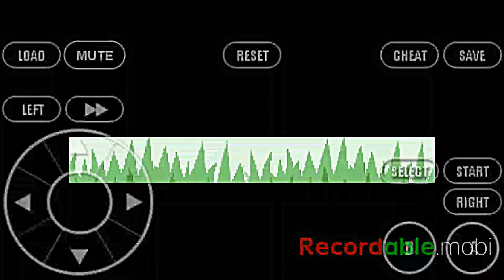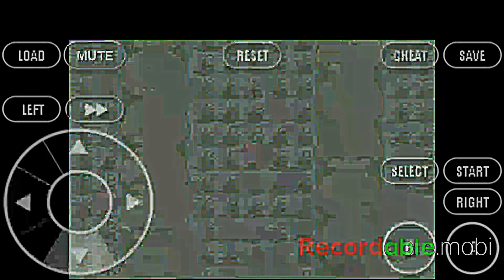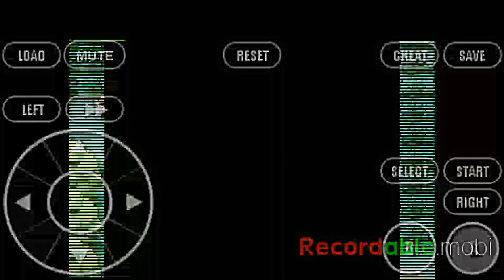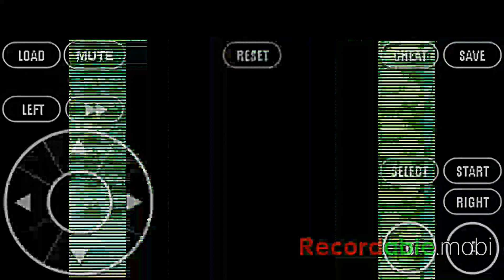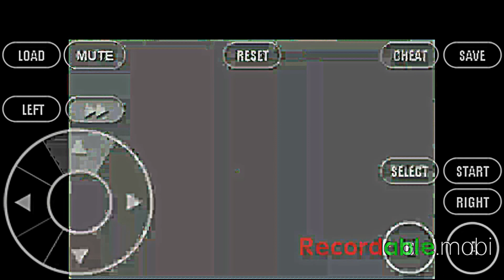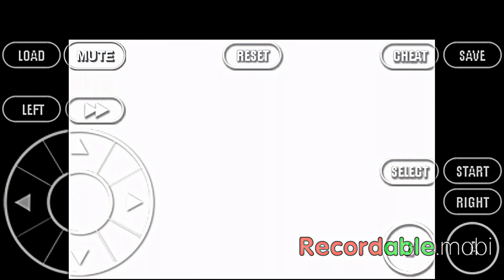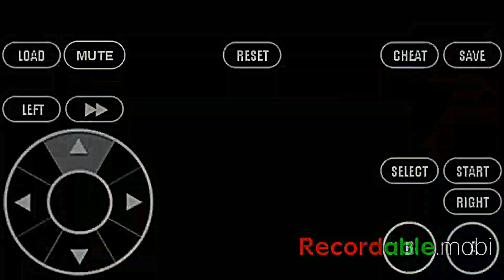Pokemon- Firered- Let's Play[2]- Where are you, Pikachu!?